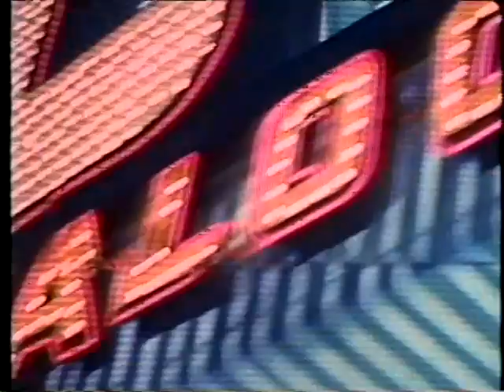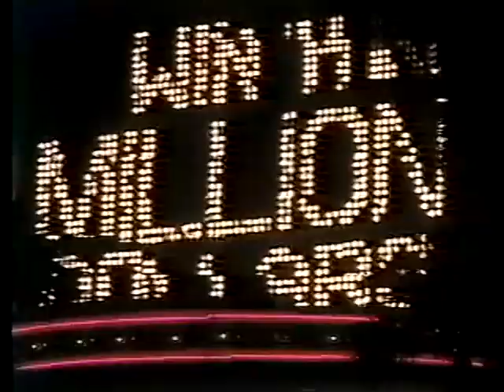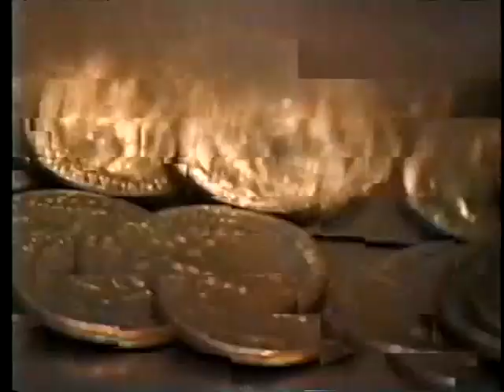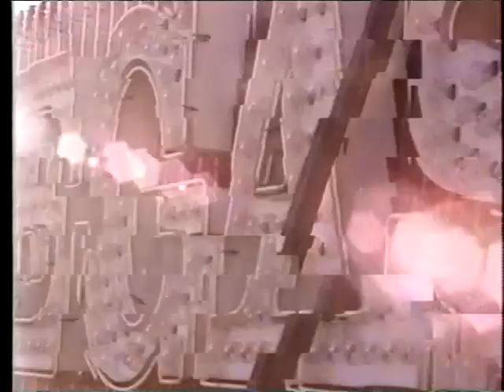Gravity Kills Enough (Rare U.S. version) on 120 with Matt Pinfield (1996.10.27)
By special request of @SoCalCinema